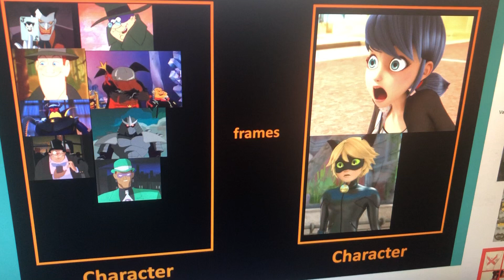Fanfic: The Joker and His Friends Frames Marianne and Cat-Noir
Transcript:

The Joker: Sense Lila, Mayura and Chloe Bullied Lewis, His Mother Aqua and His Babysitter Kairi I Thought It Would Be Best if We Can Type a Lie About Them.

Hooded Claw: Now You’re Talking.

Kent Mansley: Yeah Let’s See If That Upsets Lewis Robinson.

*Meanwhile at Lewis’s House*

Lewis Robinson: Another Newspaper I Hope It’s Good News *Reads Marianne and Adrien Has Allowed Lila, Mayura and Chloe to Bully Lewis Robinson, Kairi and Aqua* How Dare They?!

Ash Ketchum: Hey Lewis Is This Newspaper a Good Thing?

Lewis Robinson: No, Look!
*Shows a Newspaper of Marianne and Adrien Agreste Letting Lila, Mayura and Chloe Bully Lewis, Aqua and Kairi*

Ash Ketchum: What?!

Zak Saturday, Chris Thorndyke, Arthur Pendragon and Gumball Watterson: You've Got to Be Kidding!

Gumball Watterson: You Know Good Heroes Never Let Enemies Bully Innocent People.

*Lewis and His Friends Went to Confront Marianne and Adrien Until They Found Them*

Lewis Robinson: Hey Marianne, Adrien!

Marianne: Oh Hi Lewis, Zak, Chris, Ash Gumball and Arthur What’s Going On?

Lewis Robinson: This! *Shows Marianne and Adrien a Newspaper of Them Letting Lila, Mayura and Chloe Bully Lewis, Aqua and Kairi*

Marianne and Adrien: *Reads The Newspaper*

Adrien: What?! That’s Ridiculous We Would Never Let That Happen!

Ash Ketchum: Oh Really? You Like Letting Your Enemies Bully Our Friend, His Mom and His Babysitter.

Zak Saturday: You're Crazy!

Chris Thorndyke: Yeah Lila, Mayura and Chloe are Way Worst Then Junpier Montage and Her Friends.

Arthur Pendragon: Next Time Protect Lewis, Aqua and Kairi!

Marianne: We Did Protect You Lewis.

Adrien: Yeah.

*Meanwhile at Joker's Hideout*

Joker: Serves Ladybug and Cat Noir Right!

Hooded Claw: Yeah and Let’s See If That Gets Aqua and Kairi’s Attention!

The Joker: Indeed.

*The Joker, Hooded Claw, Kent Mansley, The Duke of Zill, Evil Emperor Zurg and The Shredder Laughing*